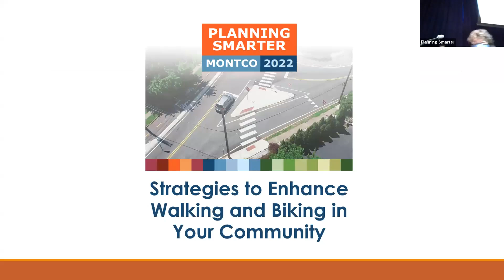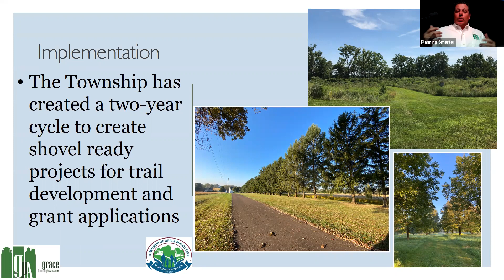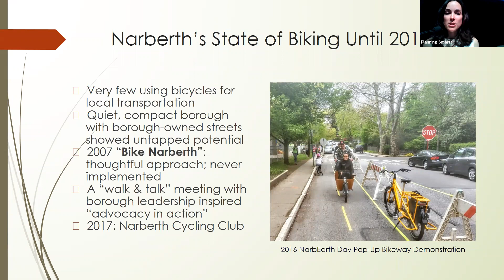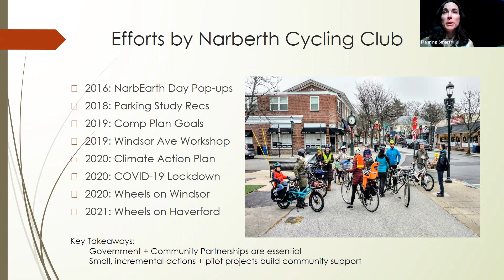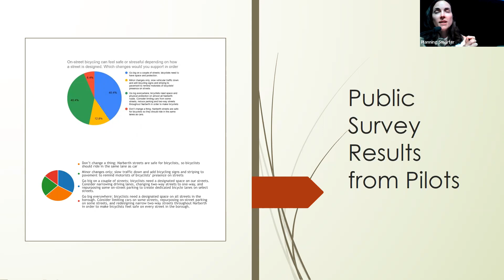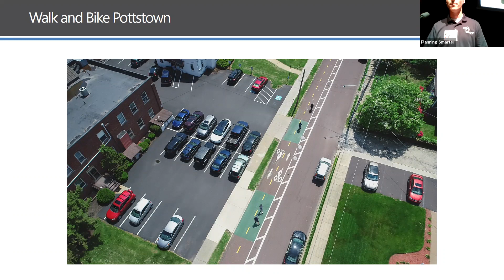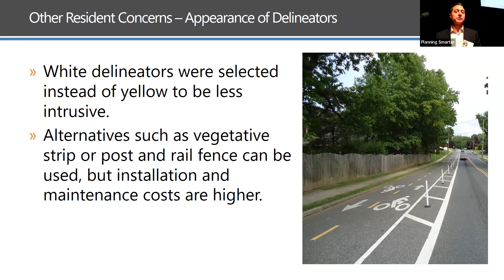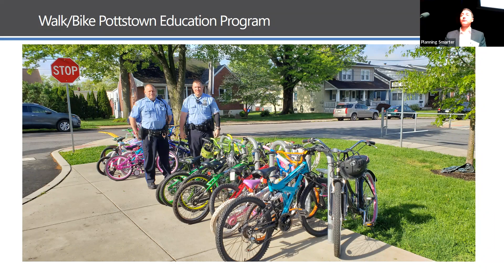Strategies to Enhance Walking and Bicycling in Your Community - Webinar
Walking and bicycling are a critical part of our quality of life and contribute to improved health outcomes. As our communities strive to make it easier for their residents to get around in safe, affordable, and equitable ways, how can they plan for these networks and encourage their residents to “get out and go?” This free event, being offered in person and virtually, will feature guest presentations on successful local projects and give municipal staff, elected and appointed officials, and local advocates some practical and cost-effective tools to add sidewalks, bicycle lanes, and other infrastructure improvements. The Delaware Valley Regional Planning Commission (DVRPC) is cohosting this event and 1.5 AICP credits have been approved.  A light meal will be provided for in-person participants.